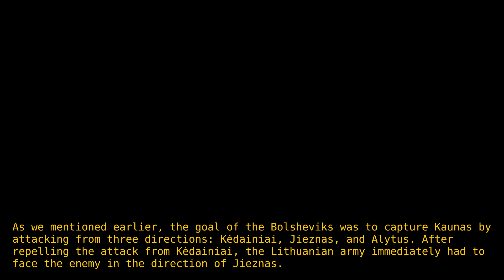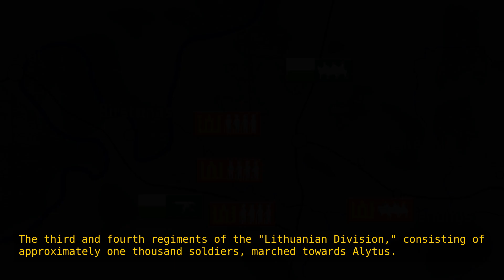Lietuvos nepriklausomybės kovos #2 dalis | Lithuanian war of independence Part #2 | Eng subtitles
LT

Paskelbus Vasario 16d. Nutarimą, visos lietuvių tautos laukė sunkus išbandymas - ilgą laiką kitos valstybės nepripažino Lietuvos nepriklausomybės, priešingai - rūstūs kaimynai siekė užkariauti Lietuvą ir įtraukti ją į savo valstybių sudėtį. Lietuvai teko gintis ginklu prieš ją užpuolusius priešus. Naujai besikuriančiai Lietuvos kariuomenei teko svarbus uždavinys - apginti Lietuvos nepriklausomybę. Nepriklausomybės Kovos - 1919 m. - 1920 m. trukęs karas tarp naujai susikūrusius Lietuvos valstybės ir trijų jos priešų bolševikų, bermontininkų ir lenkų. Tais metais sprendėsi visos lietuvių tautos likimas, todėl šioje serijoje sieksime pristatyti Nepriklausomybės kovų eigą ir rezultatus.

I dalyje pristatomas laikotarpis nuo Lietuvos Nepriklausomybės paskelbimo, kariuomenės kūrimosi pradžios iki prasidėjusio karo su bolševikais ir nusistovėjusios fronto linijos 1919m. sausio mėn.

EN

February 16th Declaration of Independence was a difficult test for the Lithuanian nation, as other states did not recognize Lithuania's independence, and instead, hostile neighbors sought to conquer Lithuania and incorporate it into their own states. Lithuania had to defend itself against its attackers. The newly formed Lithuanian military had the important task of defending Lithuania's independence. The War of Independence, which lasted from 1919 to 1920, was fought between the newly formed state of Lithuania and its three enemies: the Bolsheviks, Bermontininkai, and Poles. The fate of the entire Lithuanian nation was decided during those years.

In the I part of the video series a timeline from the Declaration of Independence,  foundation of armed forces until start of the war with bolsheviks and front line establishment in January 1919.

In the II part of the video series represents the first battles between Lithuanian army and Bolsheviks.

Timestamps:
00:00 Introduction
00:55 Blosheviks plans
01:56 Battle of Kedainiai
04:03 Battle of Jieznas
06:57 Battle of Alytus
09:12 Liberation of Northen Lithuania
11:10 Summary

Footage:
Inter war Lithuanian Military:
From Oldfilmarchives

Music

Doc. Vytautas Lesčius “Kovų su Bolševikais ir Bermontininkais etapai”
Gediminas Vitkus “Lietuvos karai” Vilnius 2018